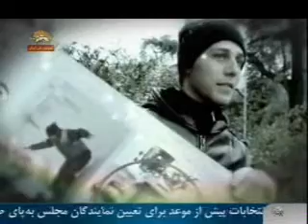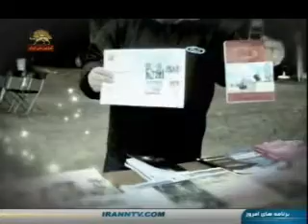كورش -تحصن ژنو:فقط مجاهدين ميتوانند رژيم راسرنگون كنند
كورش كه دو سال از ايران خارج شده درتحص ژنو فعالانه شركت مي كند مي گويد كه در ايران فقط تبليغات منفي از مجاهدين مي شنيدم
كه آخوندها مي كردند ولي اينجا من مجاهدين را به درستي شناختم  كه مجاهدين براي آزادي ايران تلاش مي كنند و مي توانند اين رژيم را
سرنگون كنند
سيماي آزادي 24 دي 1390